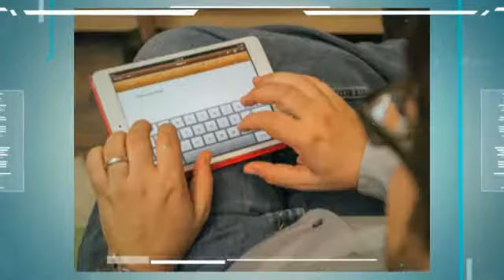Cara Mendapatkan Apple iPad Mini Gratis!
Raih kesempatan untuk memenangkan Apple iPad Mini!
Masukkan detail kontak Anda dan konfirmasi partisipasi Anda.